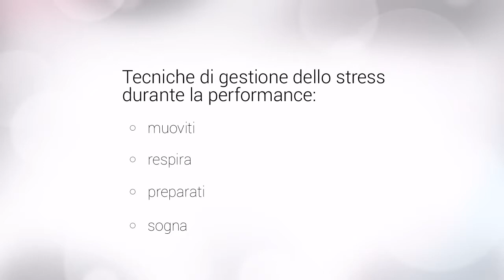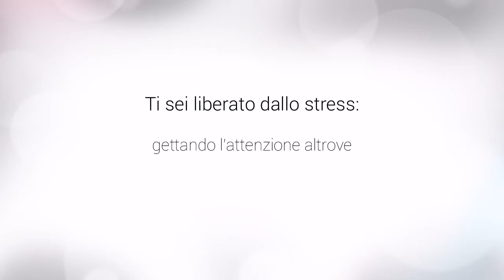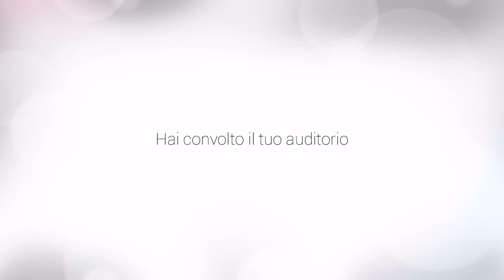Come parlare in pubblico | Corso HD | Lezione 4 | Gestione dello stress durante la performance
Come parlare in pubblico | Come parlare in pubblico: tecniche fondamentali - di Max Formisano

*** INTRODUZIONE DEL CORSO ***

Parlare in pubblico: ma facendo sempre una gran bella figura.

Certo: la sensazione di avere tutti gli occhi addosso, la sensazione di essere sotto esame, la sensazione che tutti siano lì a giudicarti per la tua performance.

La paura di renderti ridicolo. La paura di sbagliare. La paura di dimenticarsi le cose.

La paura che il tuo messaggio non colpisca: che risulti poco efficace.

Oppure, in qualche caso, la consapevolezza di non essere efficaci. Quella percezione di parlare in pubblico in modo mediocre, anziché essere dei grandi oratori.

Bene: se anche tu per qualsiasi motivo ti dovrai trovare nei prossimi tempi, o ti trovi già ora a dover parlare in pubblico, avrai sicuramente già provato molte delle sensazioni che ti ho descritto.

Devi sapere che alcune ricerche, piuttosto discutibili in realtà, mettono la paura di parlare in pubblico al secondo posto dopo la paura di morire.

Beh, di certo, se questo fosse vero, stiamo parlando di persone che non hanno mai frequentato un corso per parlare in pubblico in modo efficace: un corso come quello che stai per frequentare anche tu.

Durante il corso di oggi infatti scoprirai che parlare in pubblico in modo efficace non è un'arte riservata a pochi eletti, e nemmeno un dono di nascita.

E' invece una pratica alla portata di tutti, a patto però di rispettare determinate regole, e di fare un po' di pratica.

I più grandi oratori non sono mai nati grandi, e non lo sono mai diventati per caso

Invece:

* hanno imparato a gestire lo stress prima della performance
* hanno imparato a preparare adeguatamente i loro discorsi
* hanno imparato strategie adeguate per uscire da eventuali situazioni difficili
* E hanno imparato a terminare i loro inteventi nel modo più corretto, lasciando ai loro ascoltatori l'impressione di una grande performance.

Se è vero che parlare in pubblico è la seconda paura più grande dopo la morte, è sicuramente vero che, quando sei diventato un bravo oratore, parlare in pubblico produce una delle sensazioni di successo e autostima più grandi che si possano provare.

E questo è esattamente quello che ti insegnerò a fare oggi.

Nel corso di oggi preparati a scoprire tutto quello che devi sapere per parlare in pubblico in modo efficace e convincente.

Vedrai: se a quello che vedremo insieme oggi aggiungerai un po' di pratica...

...e non preoccuparti: ti suggerirò io stesso come fare pratica all'inizio, in modo che il tuo primo speech importante sia già un successo...

... beh, allora diventerai anche tu, ben presto, un grande oratore.

Seguimi allora: iniziamo subito.

** LISTA CAPITOLI **

CAPITOLO 1  Il punto di partenza: gestisci lo stress

1.1 I vantaggi del parlare in pubblico
1.2 Perché ci stressiamo
1.3 Tecniche di gestione dello stress prima della performance
1.4 Tecniche di gestione dello stress durante la performance

CAPITOLO 2  Prepararsi da campioni

2.1 Gli elementi della preparazione
2.2 Gli errori nella preparazione
2.3 Metodi per la scaletta

CAPITOLO 3  Il primo impatto è quello che conta

3.1 Come aprire e chiudere un intervento
3.2 Aperture e chiusure proibite
3.3 Altre aperture e chiusure proibite

CAPITOLO 4  E il linguaggio del corpo?

4.1 Che impatto ha la comunicazione non verbale?
4.2 Come usare lo sguardo?
4.3 Indicazioni per interventi fuori dal comune
4.4 Come usare la voce

CAPITOLO 5  Come gestire il dissenso?

5.1 Prevenire prima di curare
5.2 La tecnica Four
5.3 La potenza del ricalco e della guida
5.4 Come gestire i seminar killer?

CAPITOLO 6  Passare all’azione

6.1 Il segreto del public speaking
6.2 I trucchi per gestire gli imprevisti
6.3 Azione!

*** PER APPROFONDIRE ***